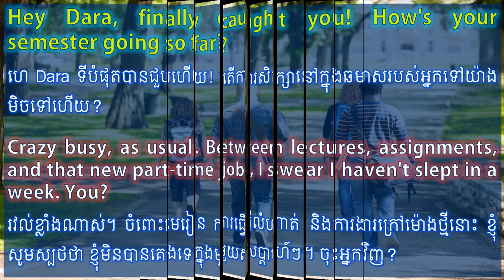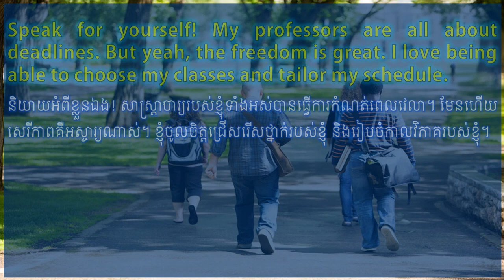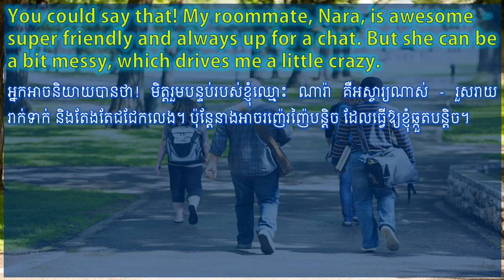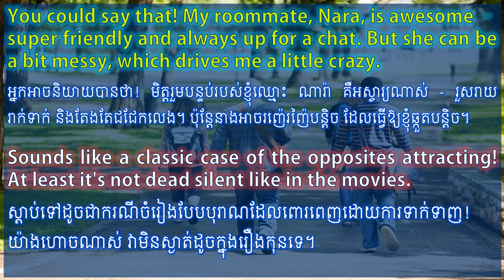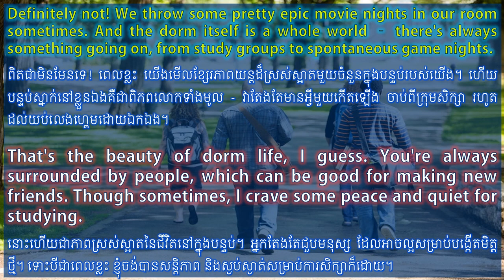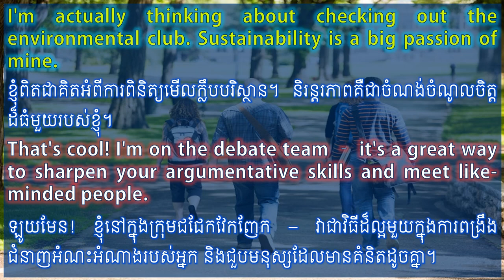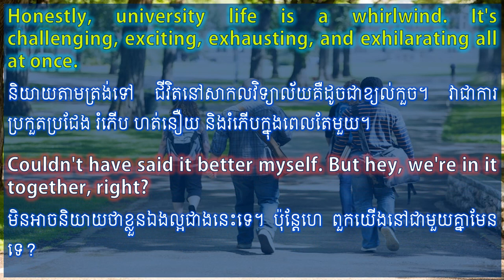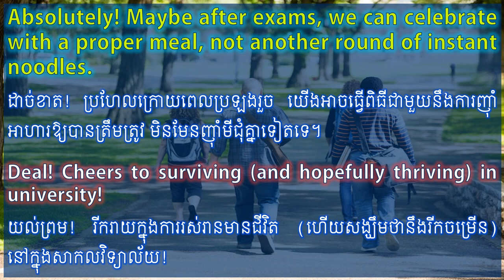English Conversation about Student Life in University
Whether you are a beginner or an advanced learner, this video is designed to help you improve your fluency and develop natural English conversation abilities.
With regular practice and exposure to authentic English conversations, you'll become more confident and proficient in spoken English.